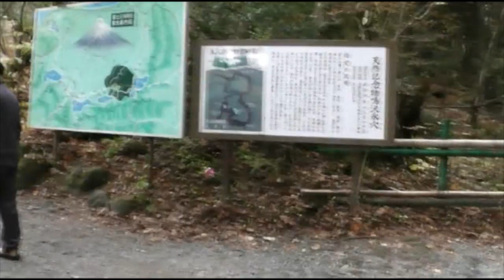白浜・三段壁洞窟ー富士・鳴沢氷穴 （喧騒を忘れ）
白浜・三段壁洞窟ー富士・鳴沢氷穴
たまにはどうですか？　喧騒を忘れて